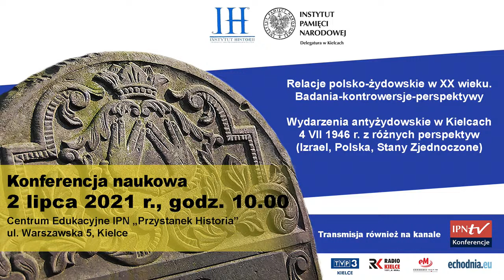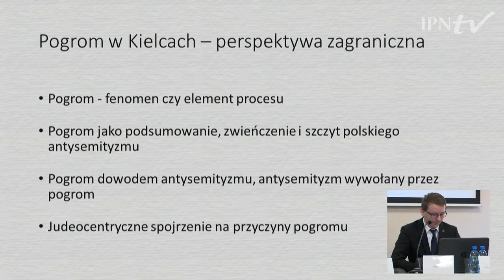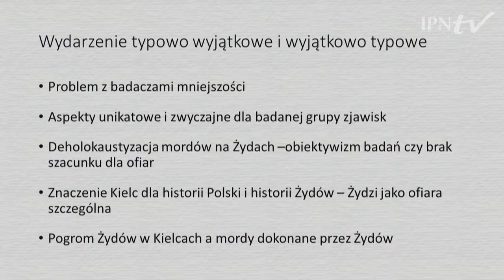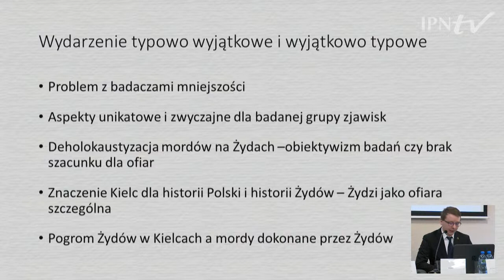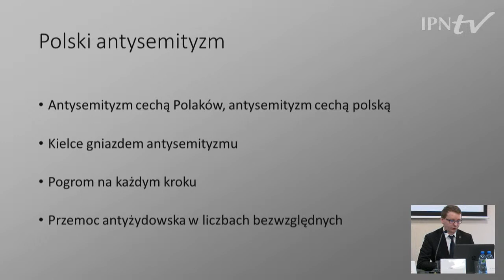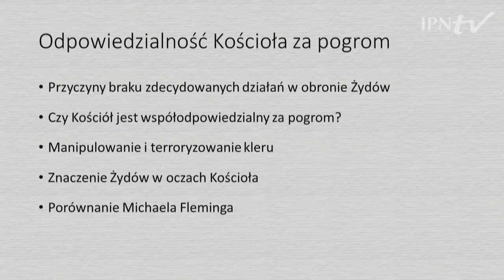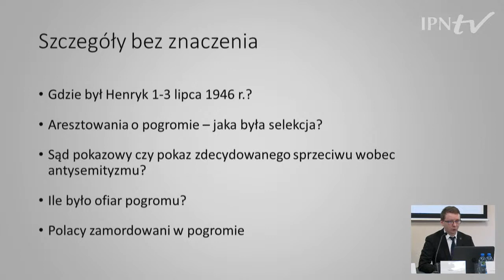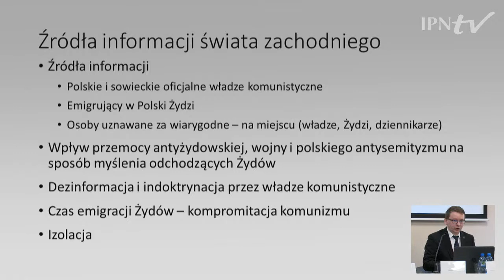Relacje polsko-żydowskie w XX wieku. Badania-kontrowersje-perspektywy – konferencja naukowa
▶ Co się stało 4 VII 1946 r. na ul. Planty 7 w Kielcach❓ Wydarzenia antyżydowskie z punktu widzenia badaczy krajów zachodnich będą tematem konferencji, w której udział wezmą wybitni znawcy poruszanej problematyki. 📺 OGLĄDAJ i dowiedz się więcej❗ English version

📋 00:00 PROGRAM:
▪ 02:40 Otwarcie konferencji
▪ 13:10 „Percepcja pogromu kieleckiego i jego wpływ na stosunek Żydów do uchodźców polskich Palestynie i na forum międzynarodowym” – dr hab. inż. Witold Mędykowski (Archiwum Yad Vashem)
▪ 36:55 „Pogrom w Kielcach w świetle prasy amerykańskiej w 1946 r.” – prof. Jakub Tyszkiewicz (Uniwersytet Wrocławski)
▪ 01:00:50 „Obraz pogromu w Kielcach w świetle wybranej literatury obcojęzycznej” – Mateusz Lisak (Delegatura Instytutu Pamięci Narodowej w Kielcach)
▪ 01:24:28 „Wydarzenia antyżydowskie 4 lipca 1946 r. w Kielcach w najnowszej polskiej literaturze” – dr Tomasz Domański (Delegatura Instytutu Pamięci Narodowej w Kielcach)
▪ 01:47:27 Dyskusja

🗣️ Dyskusja panelowa z udziałem dr Tomasza Domańskiego, Mateusza Lisaka, prof. Witolda Mędykowskiego, prof. Jakuba Tyszkiewicza. Prowadzenie: prof. Marek Wierzbicki (Instytut Pamięci Narodowej/Katolicki Uniwersytet Lubelski).

ℹ Organizatorami konferencji są: Instytut Pamięci Narodowej Delegatura w Kielcach oraz Instytut Historii Uniwersytetu Jana Kochanowskiego.

➡ W 2021 r. przypada 75. rocznica tragicznych wydarzeń antyżydowskich w Kielcach. Dzięki naszej konferencji poznasz stosunek Żydów do Polonii w Palestynie i dowiesz się więcej o pozycji Polski na forum międzynarodowym w 1946 r. i o tym jak pisano o pogromie kieleckim w prasie amerykańskiej i literaturze obcojęzycznej w 1946 r. Poznasz też najnowszy stan wiedzy na ten temat.

➡ To  naukowe wydarzenie będzie nie tylko przeżyciem w wymiarze badawczym, ale również stanowić będzie element integrujący w  budowaniu relacji międzyludzkich, w tym również relacji polsko-żydowskich oraz w zrozumieniu wspólnych dziejów obydwu narodów.